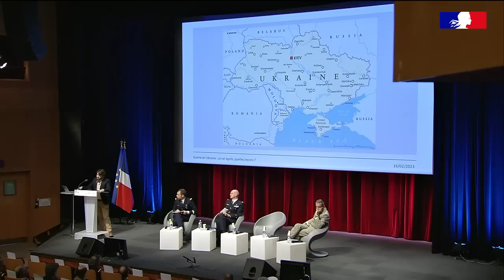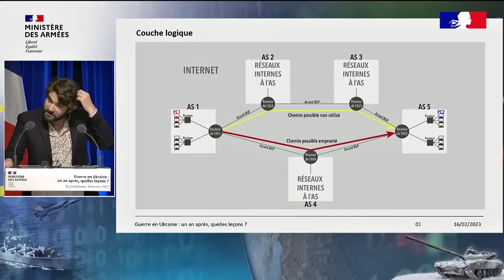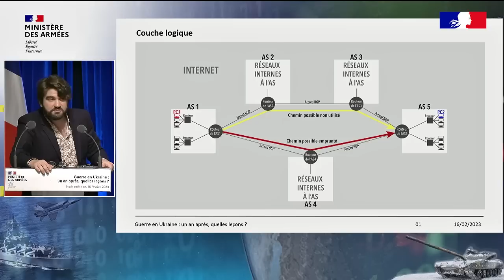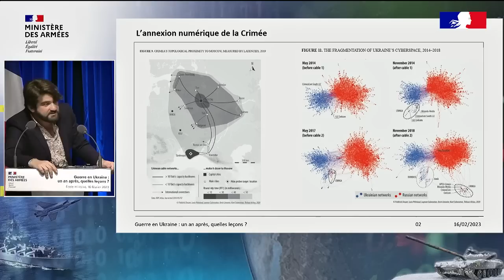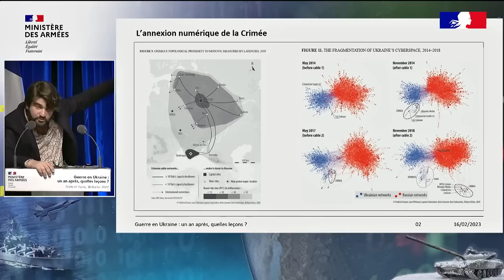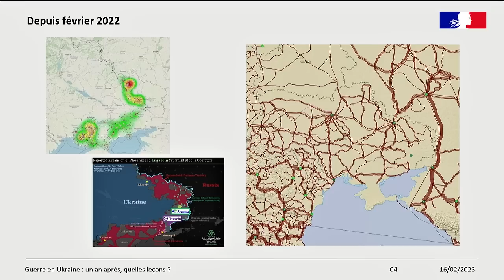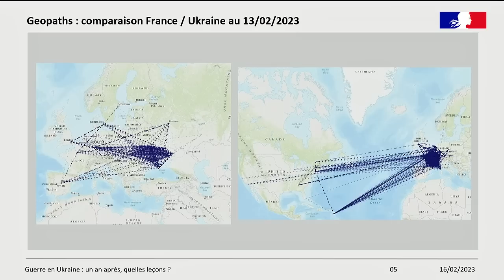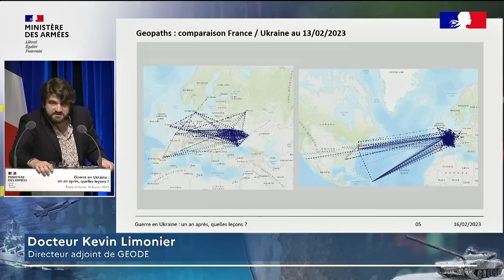Comment la Russie manipule les routes de l’internet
Docteur Kevin Limonier, directeur adjoint de Geode
Colloque Guerre en Ukraine : un an après, quelles leçons ?
Table ronde n°1 - Quels premiers enseignements stratégiques ?